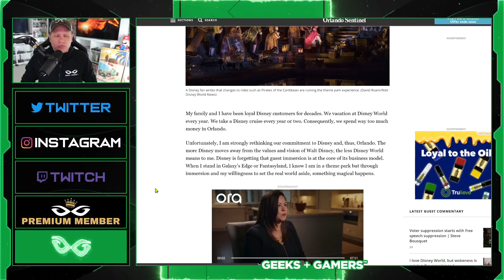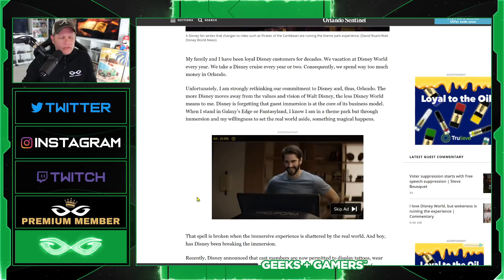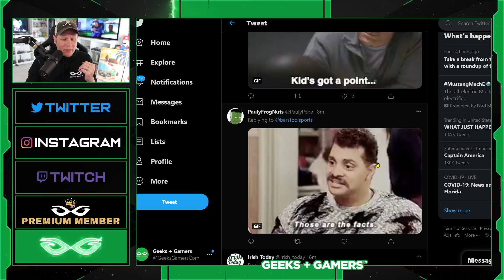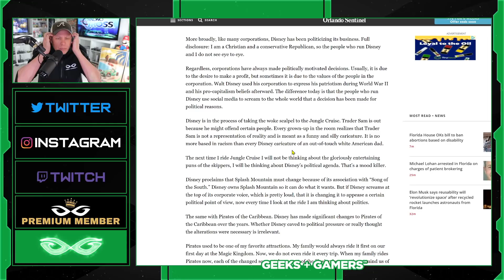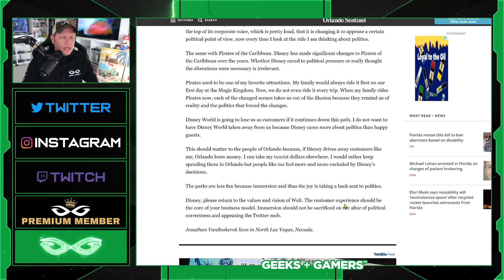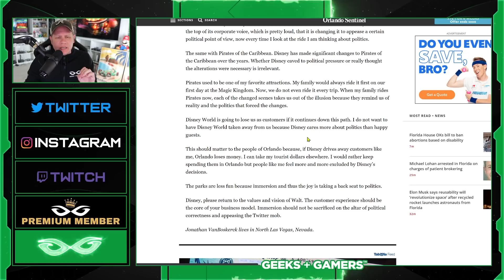Disney World Customer SLAMS Theme Parks For Bending Knee To WOKENESS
Jeremy Prime
10057 Pensacola
Florida, USA
32524